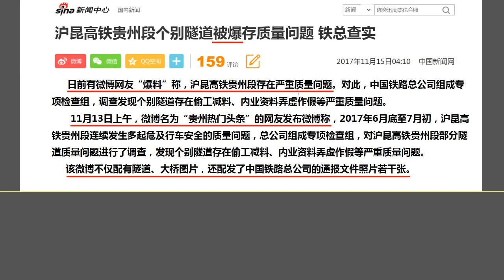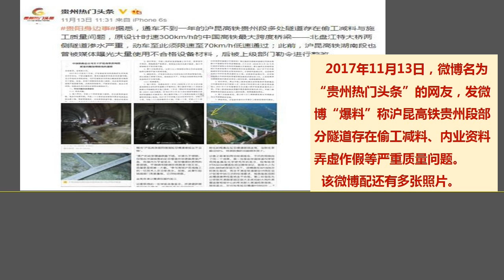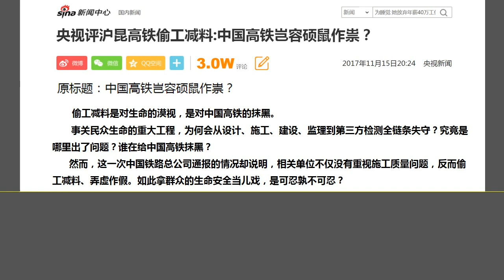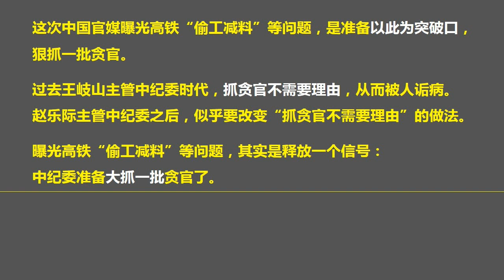奇葩：中国自曝高铁偷工减料，玄机何在？ （2017.11.16）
森哲深谈（235）： 奇葩：中国自曝高铁偷工减料，玄机何在？